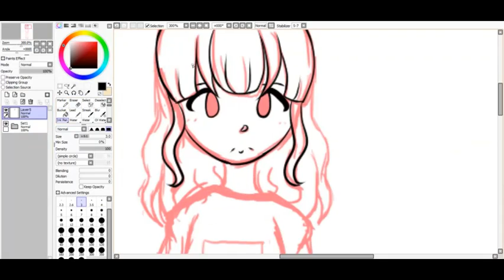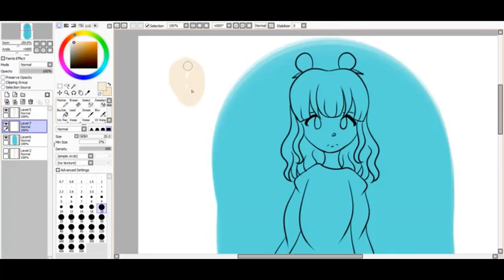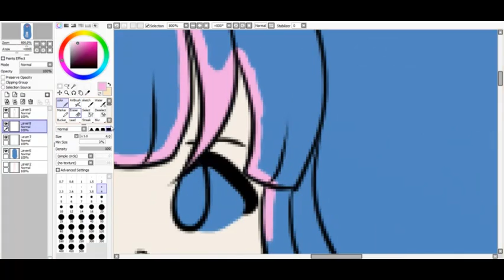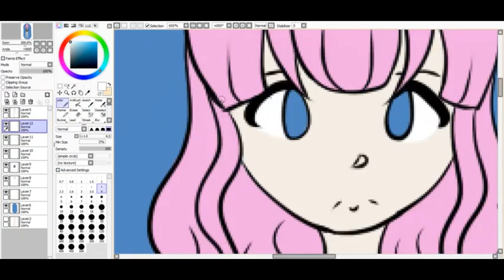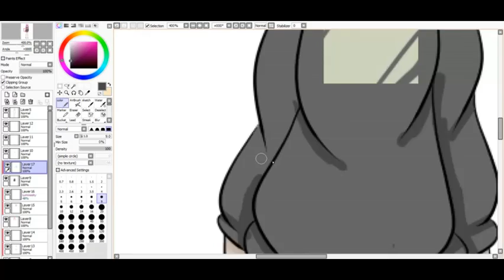Pink buns - speedpaint